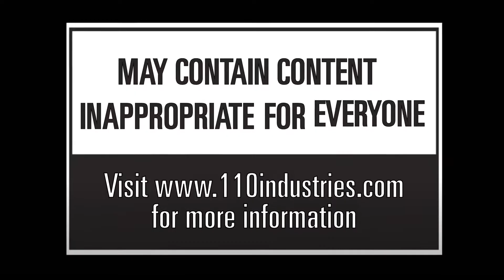Wanted: Dead - Official Trailer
Watch the latest Wanted: Dead trailer, which debuted at SXSW, for another look at action-packed gameplay and lots of blood from the upcoming third-person action game.

Set in a dark and dangerous vision of cyberpunk Hong Kong, it places players in the role of Lt. Hannah Stone, leader of an elite team known as the "Zombie Squad," who work outside the purview of the traditional police force.

Wanted: Dead launches on PlayStation 5, Xbox Series, and PC in 2022.